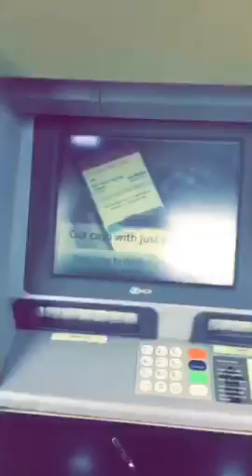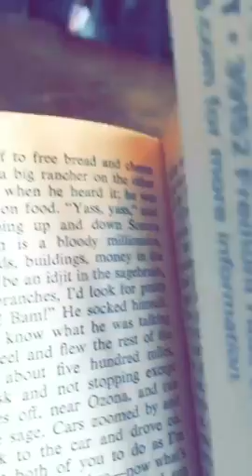May 30, 2017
Our minds frustrate us. Distract us. For the most part, we can't really control it. At least, speaking for myself, I can't. The worst is when you can't figure out a word that you know the meaning of. It's right there on the tip of his tongue, yet you can't seem to pull it out of the depths of your mind. That, to me, is the most frustrating thing about memory and how our mind doesn't rest until it is retrieved. First, the pride in you refuses to let another source aid in the search party for this word. There will be no calling the police or even neighbors to help look for the missing child. You go into the forest yourself in the middle of the night on the whim that you might stumble upon the kid. Then, when all hope is lost and time becomes a factor, you resign to the idea that you can't do this alone and that you do need some help. An entire search party is formed at city hall and the city goes out in flashlights and armed with garden tools to ward off potential danger if indeed the child is in danger. I hope you can follow the analogy and think of search engines and filters and pop up blockers and what not. The search continues and over the course of a few weeks, the child still cannot be found. Of course, in real time, it has only been an hour of searching for said elusive word that even the Internet cannot retrieve. You keep trying different avenues. Different leads. You get distracted by other searches and new priorities. In my case today, the search for "filibuster" stretched over hours and although I completed other things during that time, the length of the search and rescue was one of the longest droughts that I have seen in my tenure as operating sheriff. In the end, it wasn't the search party that helped me uncover it. No. It was just pure luck and a little intuition. Filibuster didn't stray far from the house. He was heading towards the woods when a sudden inclination made him retreat and stumble back towards home when he slipped and fell into a ravine that filtered out into a well. Strange construction and urban planning, but this was the case in this small little town of butter churners and honey harvesters. The strong smell of honey coming from the nearby factory didn't help the case when the hounds would get distracted and lose their scent of the boy. The boy ended up surviving for 3 days on water and honey that dripped in through the top of the well. If it wasn't for my absent mindedness in forgetting to pay the water bill, I wouldn't have went out to fetch my own water the old fashioned way and come across the little boy stuck in the well. 3 days and 3 nights were lost looking for "filibuster." But all is right again and honey is still the hottest commodity in these parts of the country. You better beelieve it.